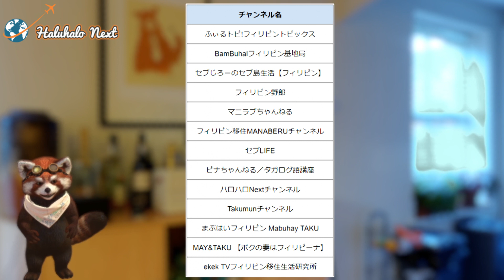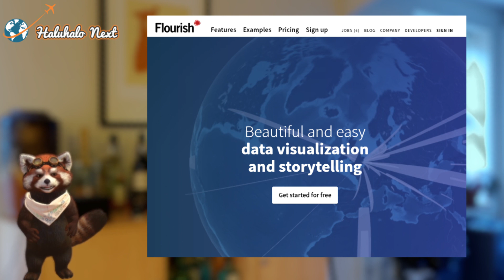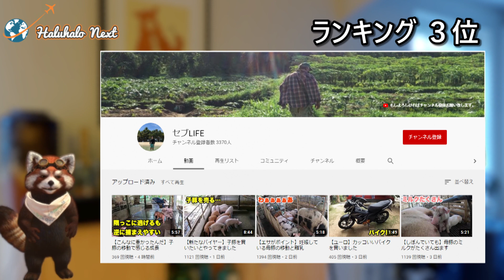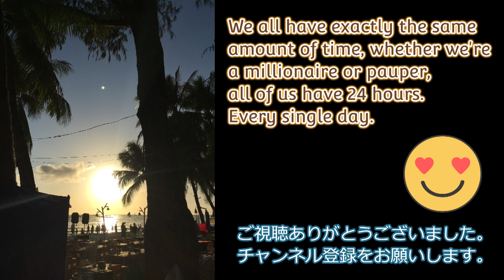今イケイケのフィリピン系YouTuberランキング[2021年3月]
今イケイケのフィリピン系YouTuberさんを調べてみました。
Social Blade のデータから、
「いけいけ」なチャンネルと定義して、これらチャンネルが
上位に来るランキングで、バーチャルレースを競います。
Social Blade
バーチャルレースは、Flourish の機能を利用しています。

今回ご紹介したYouTuberさんのリンクは以下です。